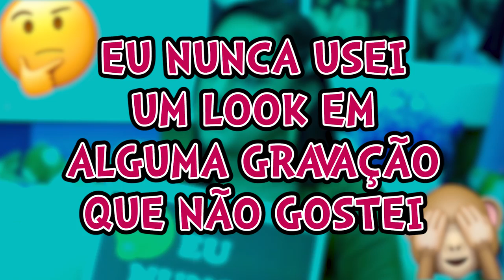EU NUNCA EM FAMÍLIA! | Silvia Abravanel feat. Rebeca Abravanel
Silvia e Rebeca compartilham experiências no famoso jogo "EU NUNCA". Será que elas já aprontaram muita coisa?

VÍDEOS TODAS AS QUARTAS, 17 HORAS!

~ CURTE MINHA PÁGINA! ~

Produção Geral: Alex Ferreira

Edição: @ODotiRodrigues